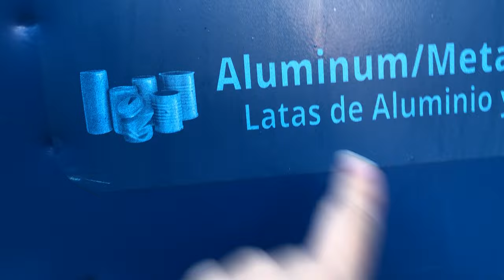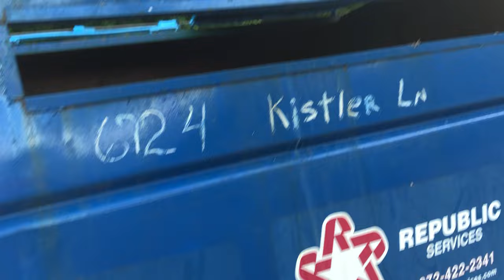😱🤪🔥 США: ЦЕНЫ НА КВАРТИРЫ ПОДСКОЧИЛИ НЕРЕАЛЬНО! 🥶😨🔥 Инфляция Путина в Америке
👍🐝🌺 Я В ШОКЕ! Сняли сыну в Далласе 1-спальную квартиру в марте за $1,580; а сегодня такая же квартира через стенку от квартиры сына стоит…. $2,000! Это Путин устроил инфляцию в США? 🥶😱🤪

Прилетела в США на свадьбу дочери! Пользуясь случаем сравниваю жизнь, цены, качество услуг и продуктов с Российскими. Следите за каналом - будет ОООЧЕНЬ ИНТЕРЕСНО!